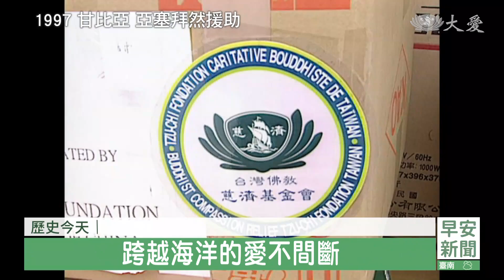2024 0318慈濟歷史上的今天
「歷史今天」單元，要帶您回顧在3月18號這一天。包括在1998年，國華航空空難，新竹志工迅速成立急難指揮中心。而在2012年，藍天白雲的腳步，首度走進了巴西的貧民區，舉辦義診服務。

●2012年3月18日 巴西卡朋黑東多區首次義診

這裡位於鄉下 醫療資源缺乏，志工義診足跡首次踏上。

10位醫師 細心問診，一天下來 服務200多人次，這回除了醫療服務，也發放食物籃，看到不同膚色的華人來到，當地居民獻上擁抱。

時任駐聖保羅文化中心主任 郭殿臣：「這個影響就是，我們感化這些貧民區的人，他們對華人的思想。」

義診中的眼科服務，除了視力檢查 還有驗光配鏡，眼鏡一完成，人生也對焦。

拿出寫滿字的小紙條，進行視力測試，因為眼鏡的度數和位置，都不能馬虎。

本土志工 卡門：「因為這是第一次的發放，我一定要在現場協助，因為我們是一家人，一隻小鳥沒辦法做什麼，但如果是一群小鳥，就可以吸引天的注意。」

配一副眼鏡 對貧困家庭來說，幾乎占了半個月家庭的支出，志工的愛，讓居民的靈魂之窗，更能把世界看清楚。

●1998年3月18日 國華航空空難

國華航空編號7623號班機，晚間7點多，由新竹飛往高雄 起飛3分鐘，失事墜毀在新竹外海，機上5名機組員和8名乘客，全數罹難。

意外發生 中華搜救總隊，第一時間展開搜救，軍警消也穿梭港灣進行打撈，新竹志工當晚也隨即成立，急難指揮中心。

事故現場，救難人員接力進行搜救，家屬則是徹夜未眠 焦急等候，志工除了協助安撫家屬，也提供茶水和熱食，給予最即時的需要。

從黑夜到白天，從事故現場到靈堂助念，志工動員300多人次，一路相伴。

●1997年3月18日 甘比亞 亞塞拜然援助

衣物援助行動 從2月展開，全台志工愛心總動員，從募集分類到打包裝櫃，1個多月下來，完成22個貨櫃 4400箱衣物，本日啟程分別運往當地。

亞塞拜然 除了援助衣物，還多了1500頂帳棚等物資，因緣來自於1996年12月，慈濟與英國倫敦大學，以及雷諾徹希亞基金會，簽訂3年援助計畫，三方共同合作 改善難民生活，當首批衣物貨櫃一抵達，志工隨即前往難民營。

時任慈濟基金會國際事務室主任 陳健：「台灣要運貨櫃去的時候，不是直接就很方便的，都是要轉好幾個港口，才能夠轉到那個地方去。」

2天完成4處難民營發放，幫助至少6000戶。

慈濟志工 楊中喜：「我們慈濟人是修行團體，我們如果可以說，出來賑災像打佛七一樣，所以保持很愉快的心情，來面對所有的事情。」

跨越海洋的愛不間斷，對於甘比亞的援助，1998年和2000年，陸續捐贈衣物，2010年11月，甘比亞副總統賈莎迪訪台，特別前往花蓮靜思堂參訪，為慈濟援助下了注解。

時任甘比亞副總統 賈莎迪：「我們都只顧自己 都沒當志工，我們可能太自私 所以我相信，佛教教義 跟其他宗教一樣，回歸最基本的生活方式，然後去服務社會，讓大家有更美好的明天。」